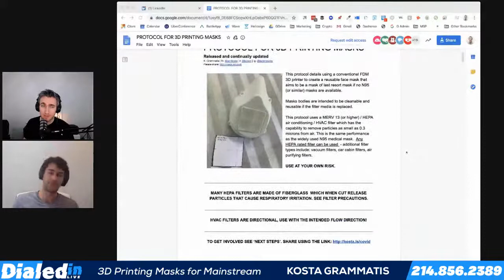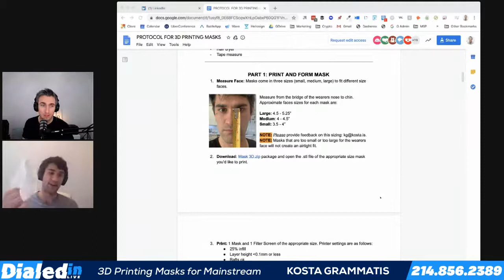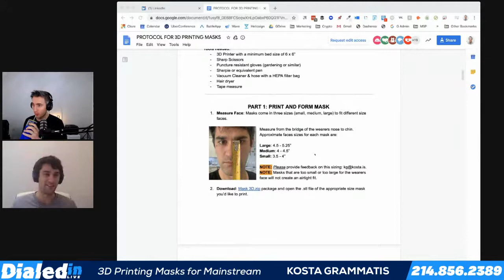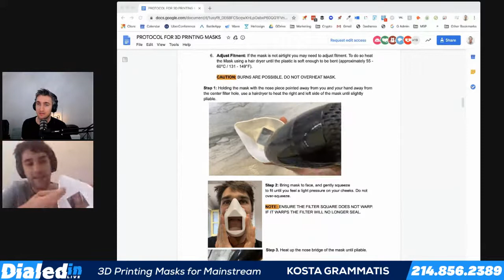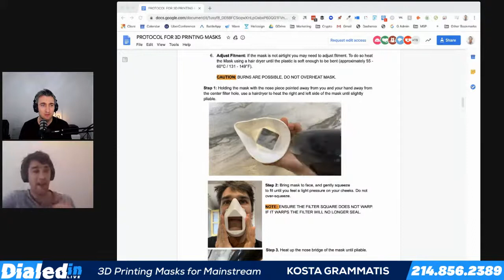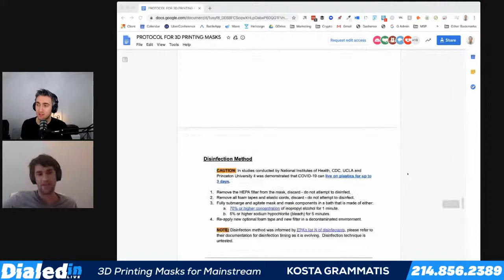3D Printed Masks for Health Care Workers: Print Your Own Using this Blueprint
Conversation with Kosta Grammatis, CEO & Founder of Sidecar Lab.

Kosta designed a 3D printed mask and published for all to aide in the shortage in supplies.

Kosta is a hardware engineer who designs and builds technologies for startups and fortune 500 companies. He was started his career at SpaceX immediately after college as an Avionics Systems Engineer